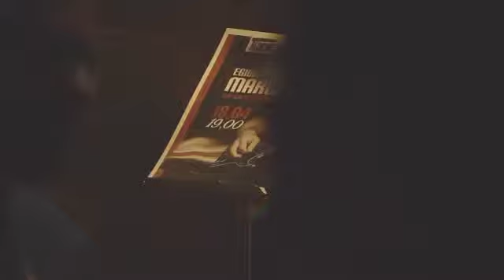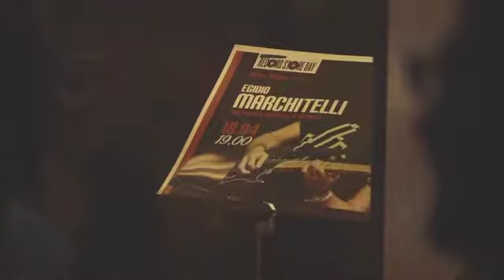record store day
EGIDIO MARCHITELLI